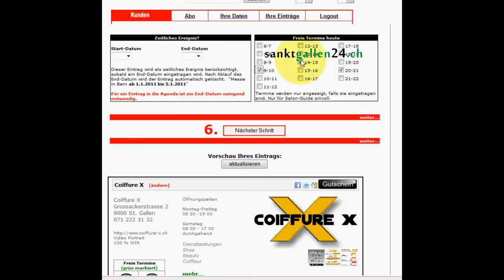Bilder einfügen sanktgallen24.mp4, Anleitung, Schweiz, st.gallen